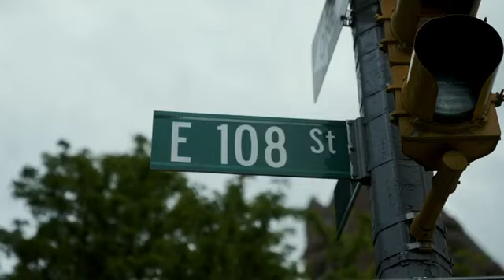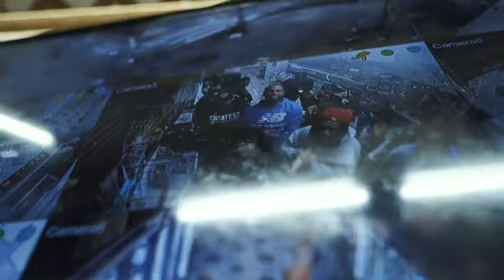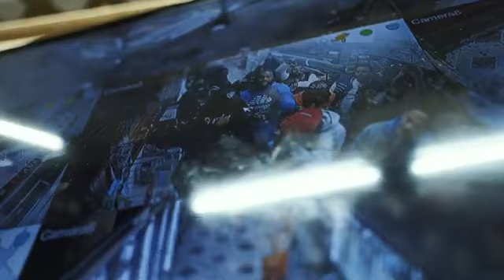Jordan 1 spider Man across the spider-verse May 20